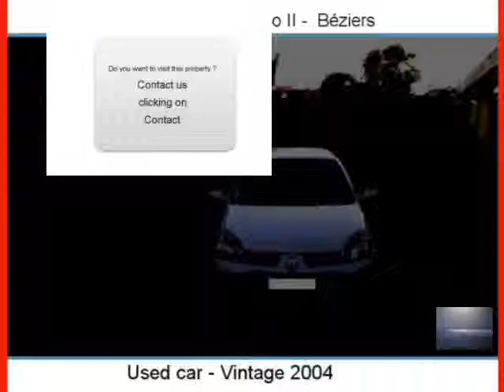Sale one Renault Clio II Béziers Hérault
For sale at  Béziers  Used car Renault Clio II of 190000 Km.
used motors Autoenvideo : Sale one Renault Clio II  Béziers  Hérault